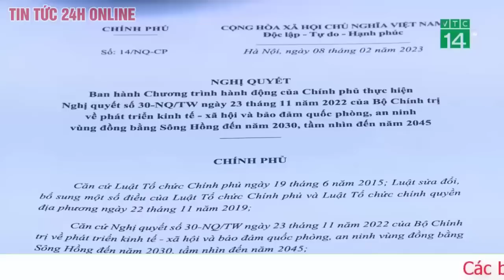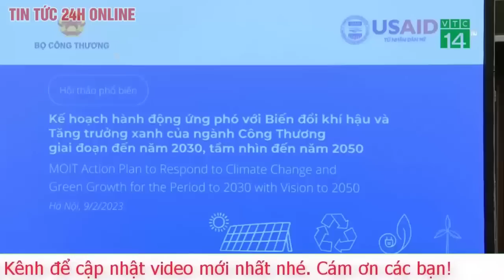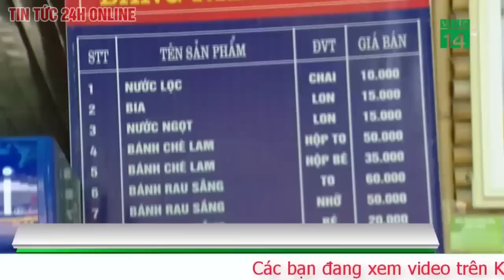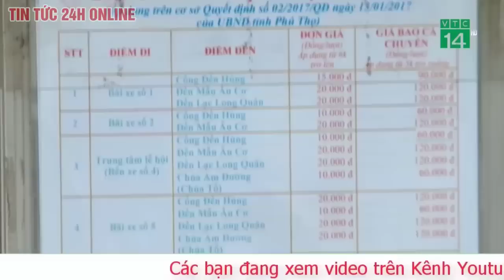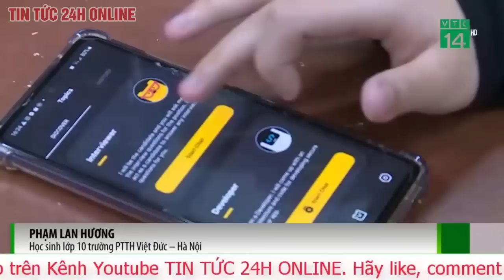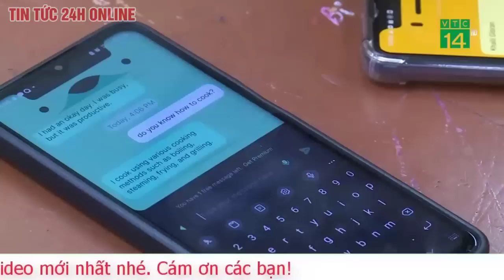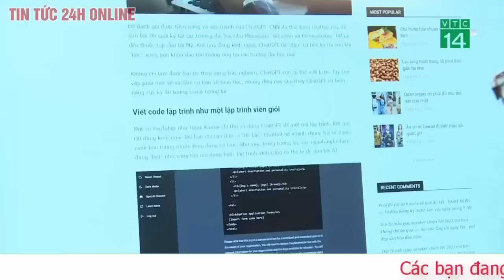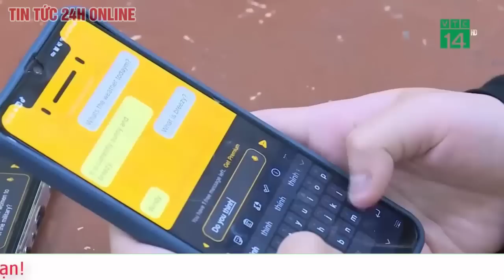Bản tin trưa 10/2: 100 cán bộ, chiến sĩ sang Thổ Nhĩ Kỳ hỗ trợ tìm kiếm, cứu nạn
Hiện cộng đồng thế giới đều có những động thái hỗ trợ Thổ Nhĩ Kỳ, Syria  sau thảm hoạ động đất. Trong nỗ lực chung đó, Việt Nam cũng đã cử  chiến sỹ và nhân viên y tế tham gia công tác cứu hộ. Tối 9/2, đoàn công tác đã lên đường thực hiện nhiệm vụ.
Đội cứu nạn, cứu hộ Bộ Công an xuất quân tham gia hỗ trợ Thổ Nhĩ Kỳ

24 cán bộ chiến sĩ phòng cháy chữa cháy và cứu nạn, cứu hộ, Bộ Công an Việt Nam nhận nhiệm vụ tại Thổ Nhĩ Kỳ là những cán bộ, chiến sĩ được đào tạo chính quy, tinh nhuệ, có tinh thần trách nhiệm cao với công việc, sẵn sàng lên đường thực hiện nhiệm vụ.

Sự tham gia của đội cứu nạn, cứu hộ Bộ Công an Việt Nam tại Thổ Nhĩ Kỳ nhằm đóng góp, chia sẻ một phần sức lực của đất nước Việt Nam đối với những khó khăn mà nhân dân Thổ Nhĩ Kỳ đang phải đối mặt.

Đồng thời, đây là việc làm thể hiện cam kết chính trị của Đảng và Nhà nước ta với vai trò là một thành viên có trách nhiệm của cộng đồng quốc tế, sẵn sàng chung tay giải quyết các vấn đề khó khăn, thách thức và duy trì môi trường hòa bình, ổn định vì hợp tác, phát triển ở khu vực và trên thế giới.